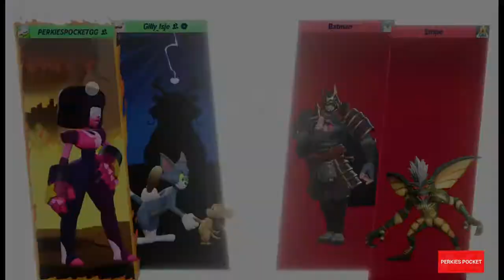DON'T PLAY MULTIVERSUS.. 38 ARCADE HARD COMPLETIONS.........2V2 1V1..GAMEPLAY..COMMENTARY..LIVE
.38...ARCADE HARD MODE... COMPLETIONS
.2V2
SPECIAL THANKS to. Gilly_Isje...also.. 5. ARCADE HARD COMPLETIONS..TO DATE..CONGRATS
Also if you'd like to GRIND with me ADD me on Multiversus @ PerkiesPocketGG
if we win our matches ill post them.
if we lose i actually go back and rewatch them.

2 HOUR STREAM